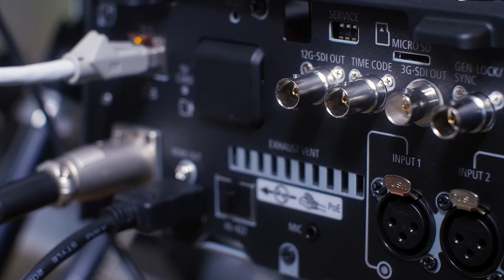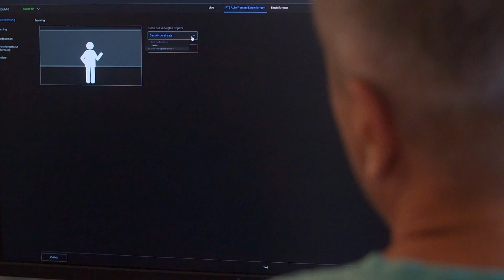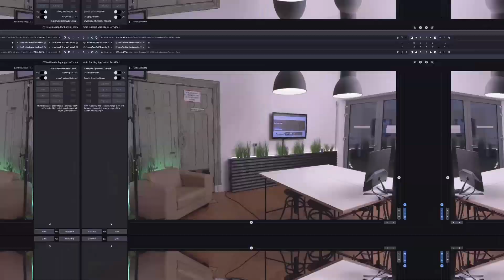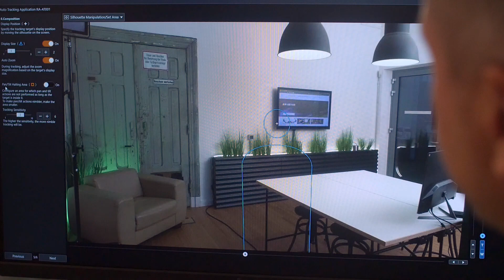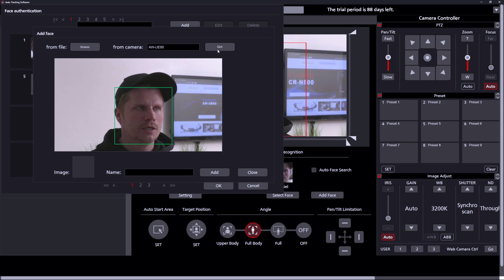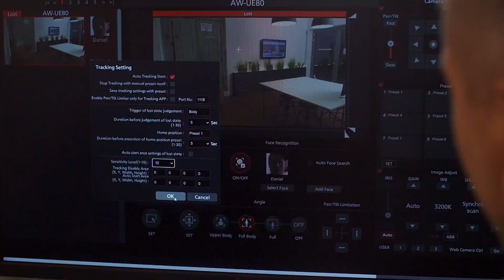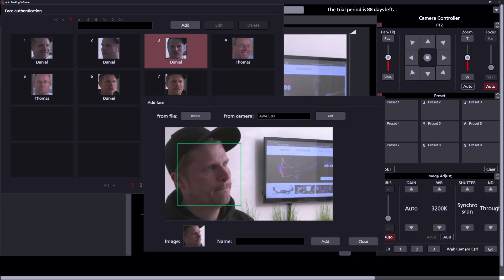Die PTZ-Autotracking-Systeme im Vergleich: Canon, Panasonic & Sony – AVT zeigt die Unterschiede!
In diesem Video führen wir einen Vergleich der Autotracking-Funktionen von erstklassigen PTZ-Kameras durch. Wir werfen einen detaillierten Blick auf die Lösungen von Canon, Panasonic und Sony, um herauszufinden, welche Kamera in Sachen Autotracking die Nase vorn hat bzw. wie sich die einzelnen Systeme unterscheiden.

Getestet haben wir die CR-N700 von Canon, die SRG-A40 von Sony und die Panasonic AW-UE80. Jede Herstellerfirma bietet ein eigenes Autotracking-System und wir zeigen euch in diesem Video die individuellen Vorzüge und Unterschiede.

Um sicherzustellen, dass unser Vergleich aussagekräftig ist, haben wir ein spezielles Testszenario in unserem AVT-Plus-Studio aufgebaut. Wir haben realistische Bedingungen geschaffen, um die Leistung und Genauigkeit der Autotracking-Systeme unter verschiedenen Herausforderungen zu überprüfen.